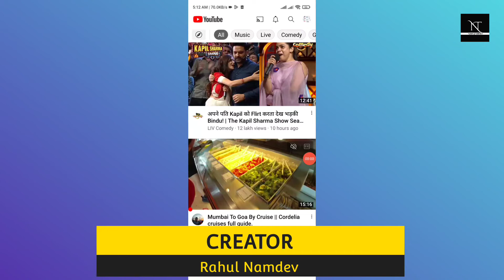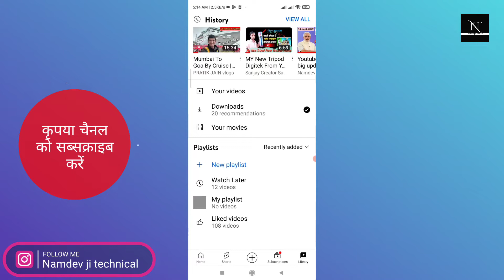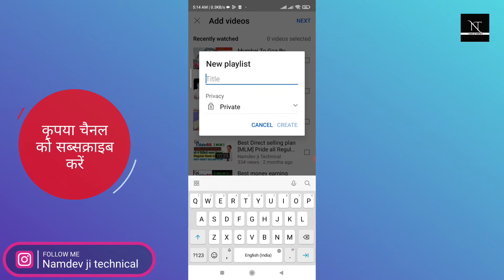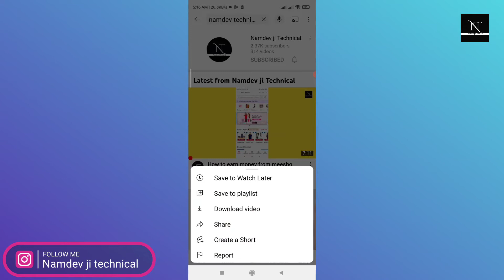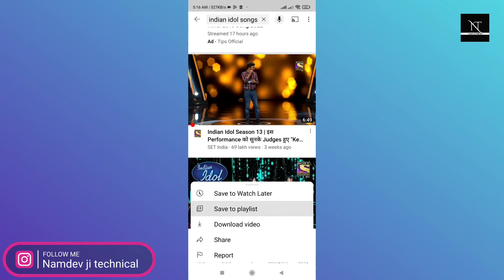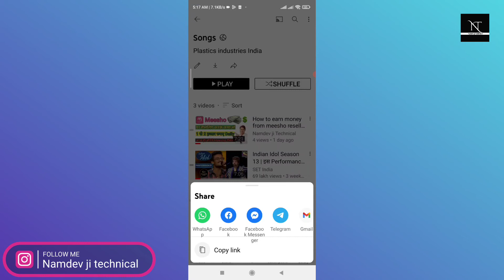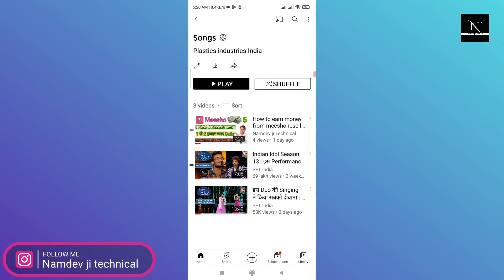Youtube playlist बनाकर views कैसे बढ़ाये || How to increase youtube channel views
About video-  I will show you today how to increase views in youtube channel with create playlist, so just sit back and watch this video till the end and enjoy the trick

topics covered
youtube views trick
get views fast
manoj dey
how to increase youtube views tricks 2022
how to increase views on youtube 2022
how to increase view with app
youtube views kaise banaen
technical yogi
yogi yogendr
youtube views increase 2022
how to increase youtube views free 2022
youtube channel par views kaise badhaye
youtube views increase trick
youtube views app
youtube views kaise laen
youtube views kaise laye
youtube views kaise badhaye trick 2022
spreading gyan
how to get 1000 views on youtube fast
get more views on youtube 2021
boost views on youtube fast
video par views kaise bad hate
tariq bhatti official
technical narendra
how to increase views on
how to increase views on youtube || views kaise badhaye youtube par || how to get more views
sub4sub mod apk
how to increase views in youtube shorts
how increase views youtube
best sub 4 sub app
growfast
exchange app mod apk
exchange app sub4sub mod apk unlimited coins
exchange app sub4sub
exchange app
grow fast
grow
anu tech brand
food2 explore